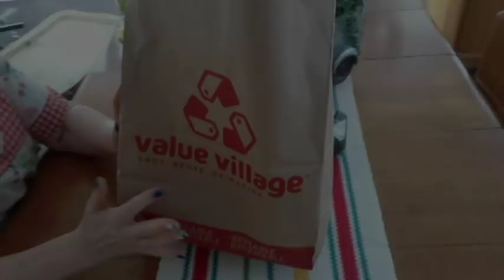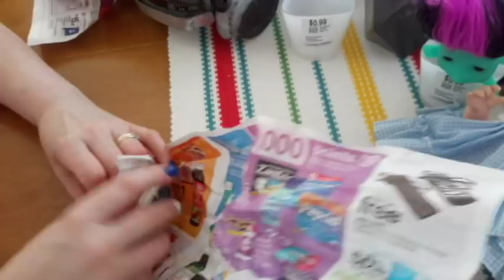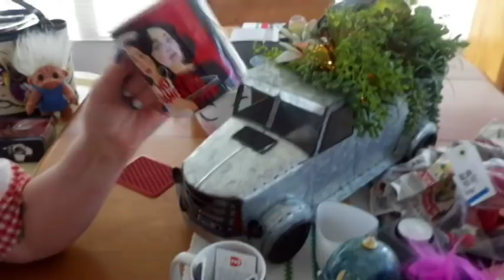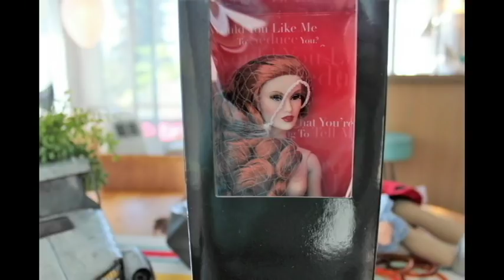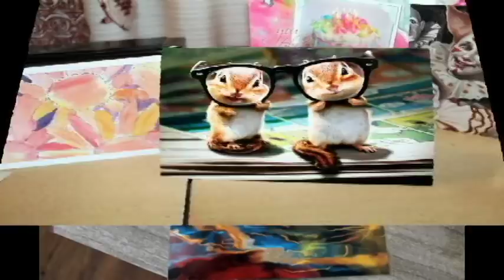Garage Sale Thrift Hauls & Birthday loot! #472